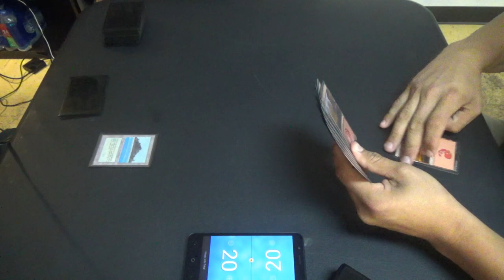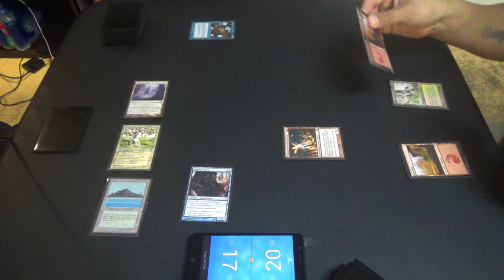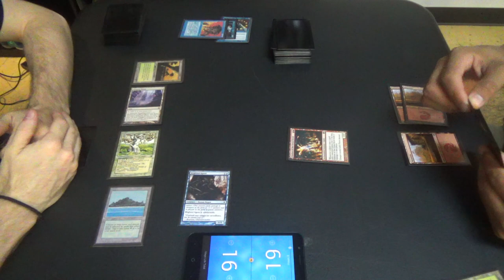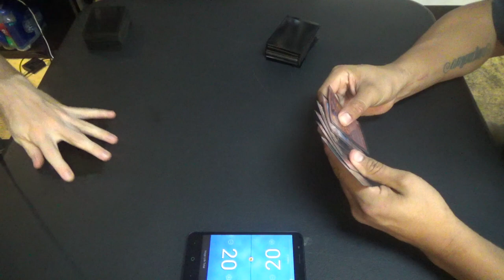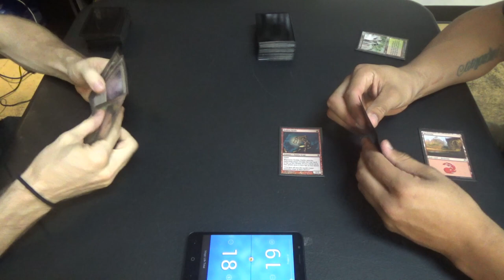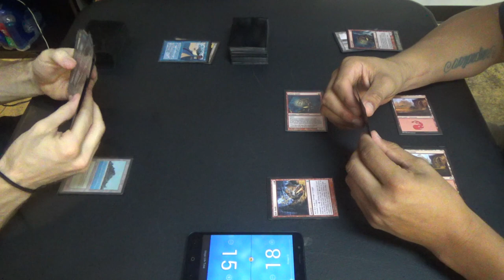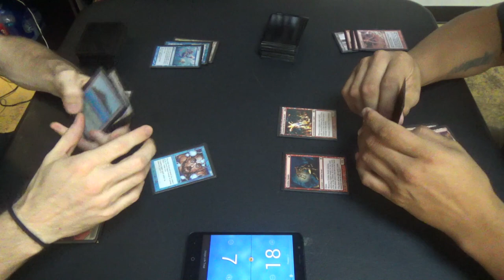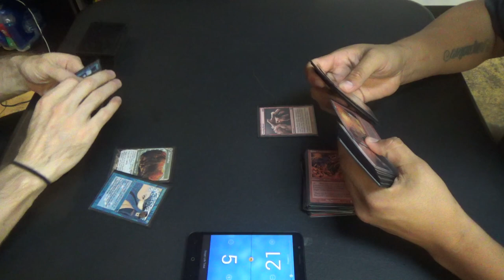Legacy Magic — Bant Infect vs. Burn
Oddly enough, the Burn pilot has to be the control player in this match.

This was my first tournament playing Infect in Legacy since the banning of Gitaxian Probe and Deathrite Shaman, the former of which hurts us and the latter of which helps us. That said, with what do I swap Probe? I elected to simply make a 1:1 switch with Ponder, which gives the deck more reach and lets it find its combo pieces more readily. While we can no longer see if the coast is clear, we can instead better recover from a failed attempt.

No matter the list, though, Infect is the archetype that grants me superpowers! We'll see if I can get it done this week.

Here's the decklist itself for you all:
Creatures (12)
4 Blighted Agent
4 Glistener Elf
4 Noble Hierarch
Instants (25)
1 Become Immense
2 Berserk
4 Brainstorm
2 Crop Rotation
4 Daze
1 Flusterstorm
3 Force of Will
4 Invigorate
2 Spell Pierce
2 Vines of Vastwood
Sorceries (4)
4 Ponder
Lands (19)
1 Forest
4 Inkmoth Nexus
2 Misty Rainforest
1 Pendelhaven
1 Savannah
3 Tropical Island
2 Verdant Catacombs
1 Wasteland
2 Windswept Heath
2 Wooded Foothills
Sideboard (15)
1 Bojuka Bog
1 Dryad Arbor
1 Flusterstorm
1 Force of Will
1 Grafdigger's Cage
1 Hydroblast
1 Karakas
2 Krosan Grip
1 Meekstone
2 Rest in Peace
2 Swords to Plowshares
1 Viridian Corrupter

Thanks to our patrons:
Benedetto Diab